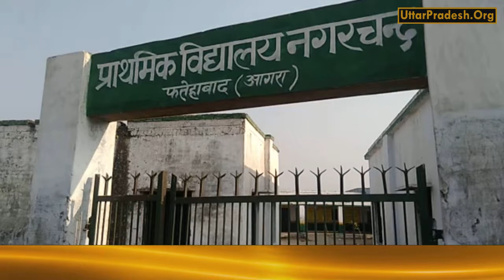Agra News - नीम के पेड़ से निकल रहा दूध, अब बन रहा ग्रामीणों की आस्था का प्रतीक